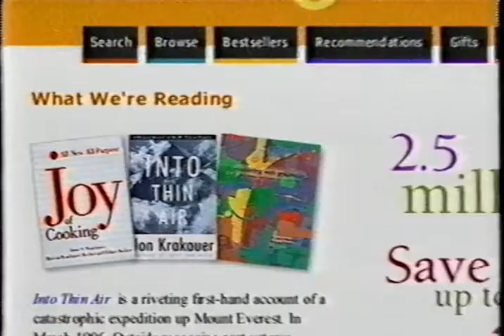Amazon com 15 Second Spot 2 1997